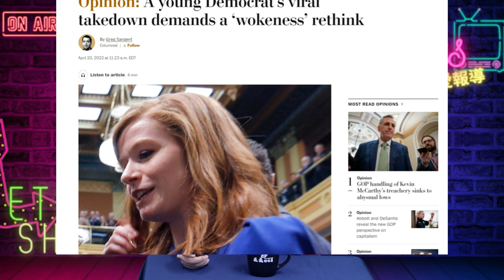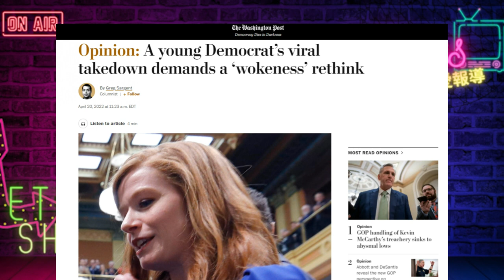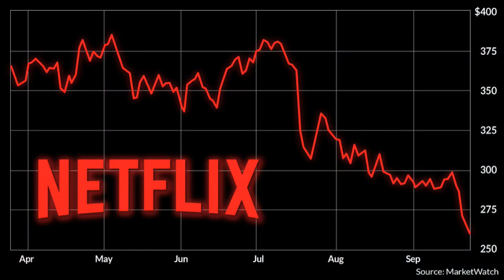白宮發言人 Jen Psaki 在節目上痛哭 因為不能將小孩變性| 迷你快報